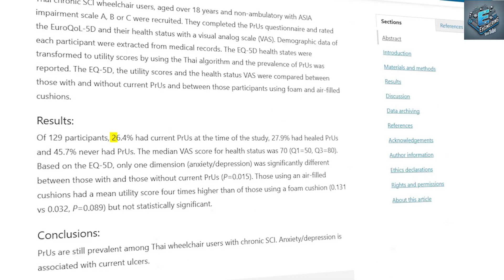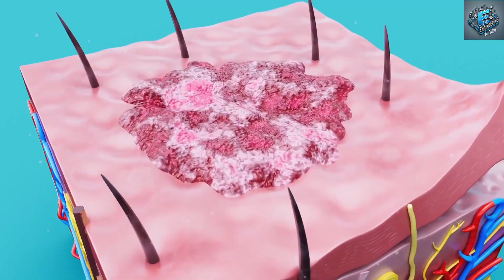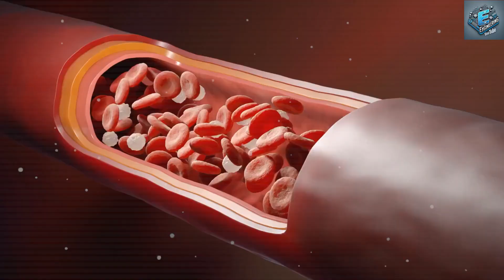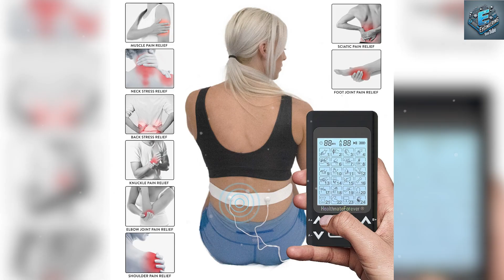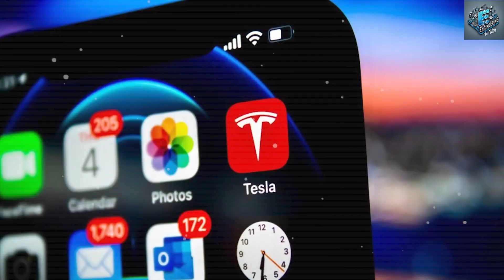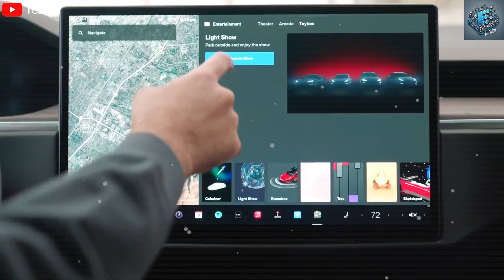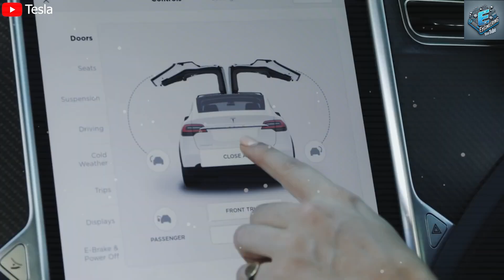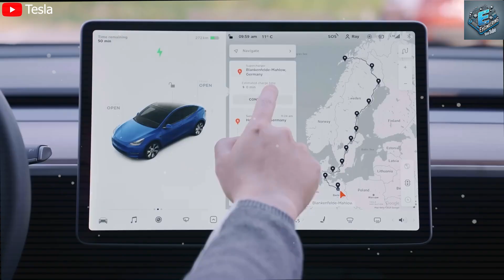🚨 Elon Musk's $179 Tesla Wheelchair SHOCKS The World – 3 INSANE Features!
Elon Musk has just confirmed something that will change mobility forever: the Tesla Wheelchair 2025 – and it costs just $179! This revolutionary wheelchair isn’t just about getting from place to place; 🚨 Elon Musk's $179 Tesla Wheelchair SHOCKS The World – 3 INSANE Features!  it’s packed with mind-blowing technology that could transform the lives of millions.

🔥 What makes it so special?
✅ SmartGel Seat – Prevents painful ulcers & improves blood circulation
✅ Smart Posture AI – AI-backed adjustments to reduce back pain
✅ Micro Walk Mode – Stops muscle atrophy by simulating natural movement

Could this be the biggest innovation in assistive technology?